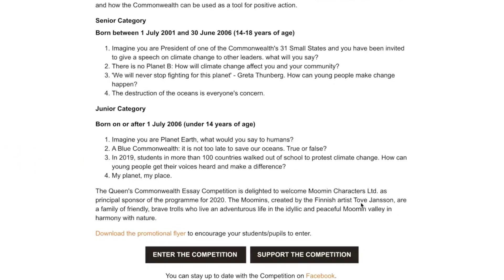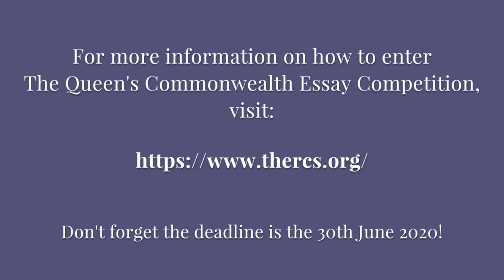Duchess of Cornwall Chats to Author David Walliams About the Queen's Essay Competition 2020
As Vice Patron of the Royal Commonwealth Society, The Duchess of Cornwall speaks to author David Walliams about The Queen's Commonwealth Essay Competition.

David told Camilla that his own son prefers other children's books to the one's he's written!